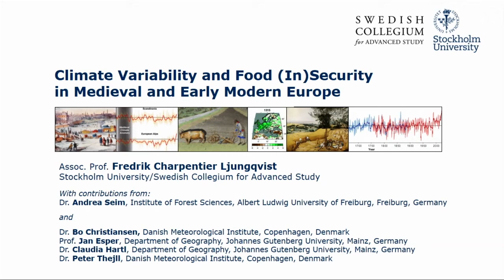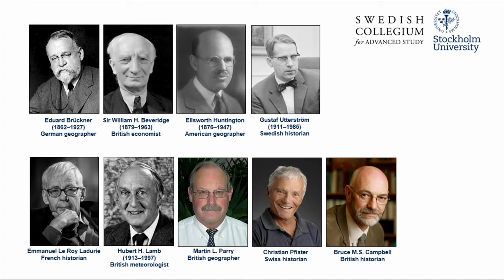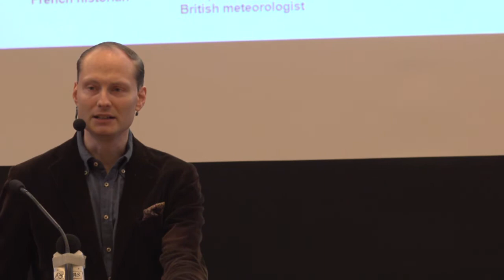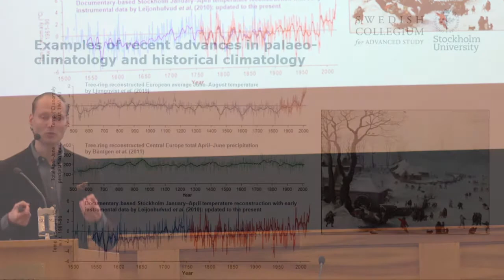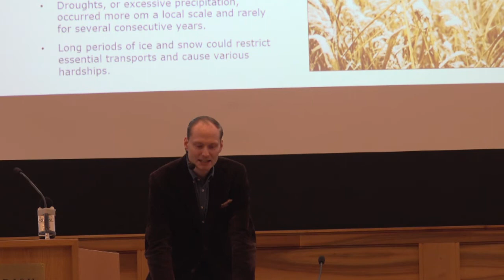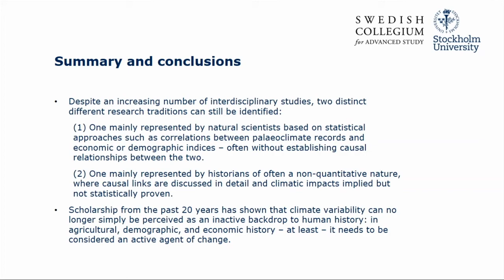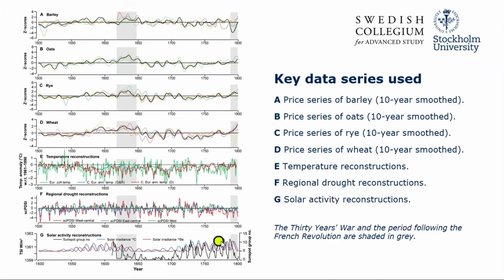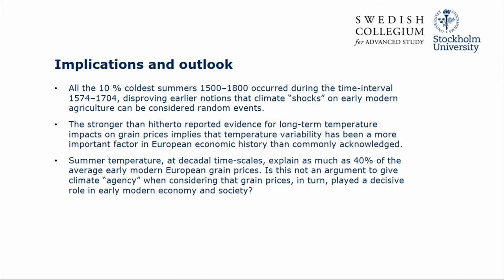Climate Variability and Food (In)Securityin Medieval and Early Modern Europe, by Fredrik Charpentier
Abstract
The lecture will summarise my preliminary findings from two forthcoming articles, both part of my
interdisciplinary project “Disentangling socio-political and climatic factors for food insecurity in early
modern Europe (c. 1500–1800)”. I will begin with an overview of state-of-the-art scholarship linking
climate changes to human history in medieval and early modern Europe (e.g., through impacts on
agricultural productivity). The talk will demonstrate how disciplinary boundaries, and knowledge

gaps arising from limited interaction between natural and human sciences, have hampered this recently expanding research field. I will then present new findings about how climate variability was a driving force behind grain price variability across Europe c. 1500–1800. These new results reveal stronger longterm effects of temperature variability on historical grain prices in Europe than previously thought. Such a conclusion implies that temperature variability has been a more important factor in European economic history, even in southern Europe, than commonly acknowledged.

About Fredrik Charpentier Ljungqvist
Fredrik Charpentier Ljungqvist is an historian and palaeoclimatologist at Stockholm University. He
started his academic career as a medieval historian, but has increasingly conducted research within palaeoclimatology (climate history), using mainly natural “proxy” archives (tree-ring data etc.) to reconstruct and understand temperature and hydroclimate variability during the past two millennia, as well as to study climatic impacts on human history. His current research interests range from the link between past climate variability and historical harvest yields to the effect of plague outbreaks on the history of European building activity, socio-political aspects of historical food (in)security, and the legal content of medieval Scandinavian laws. Ljungqvist spent time between 2017 and 2019 as a Visiting Scholar at the Department of Geography, University of Cambridge, and has close research collaborations across Europe and in China. He is an experienced university teacher and is also actively engaged in popular science and public outreach activities. He is the author of three popular science books – for the first two of which he was awarded the Clio Prize in 2016 – and frequently gives popular science lectures and makes contributions to media. Among Ljungqvist’s more recent key publications are the articles “Northern Hemisphere hydroclimate variability over the past twelve centuries” in Nature (2016), “Linking European building activity with plague history” in Journal of Archaeological Science (2018), “Centennial-scale temperature change in last millennium simulations and proxy-based reconstructions” in Journal of Climate (2019), and the monograph Lagfäst kungamakt under högmedeltiden (Legally Regulated Royal Power during the High Middle Ages, 2016).
As a Pro Futura Scientia Fellow, he leads the interdisciplinary project “Disentangling socio-political
and climatic factors for food insecurity in early modern Europe (c. 1500–1800)”.